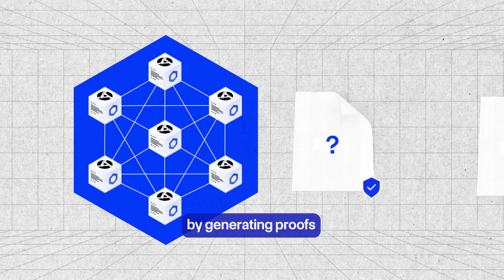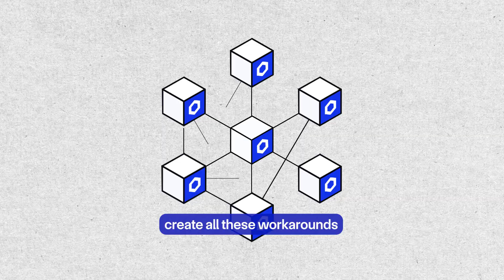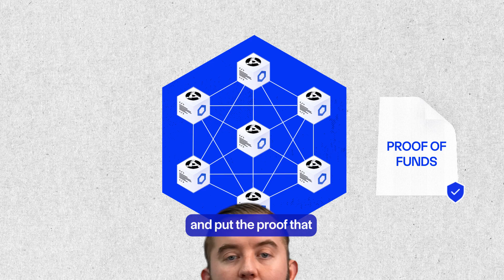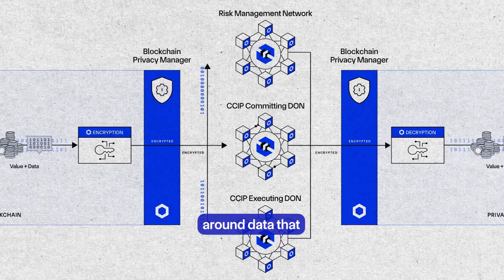Solving the Blockchain Privacy Problem for Institutional Adoption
Chainlink Co-Founder Sergey Nazarov explains how the Chainlink standard solves the long-standing privacy problem of blockchains through the Blockchain Privacy Manager, CCIP Private Transactions, DECO, and more.

Chainlink is the standard for high-quality onchain data and secure cross-chain interoperability, powering leading tokenized assets and unifying global markets onchain. Chainlink has enabled over $19 trillion in transaction value across the blockchain economy. Major financial market infrastructures and institutions, as well as top DeFi protocols, use Chainlink to power next-generation applications for banking, global trade, gaming, and other major sectors.